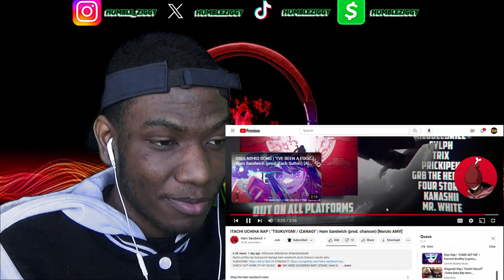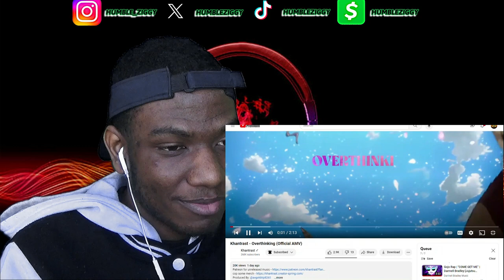NERDCORE MAYHEM EP1 (SAUCYY!!!) Mac Ro, Nicky Trakks, Darrnell Bradley, Delta Deez & MORE!!!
Today, on a new series called NERDCORE MAYHEM where I react to underrated Nerdcore artists that doesn't get reacted as much (IN MY OPINION!!!), I'm Reacting To @MustBeMac , @NickyTrakks , @darrnellbradley , @DeltaDeez , @HamSandwich , @JamarRose , & @Khantrast